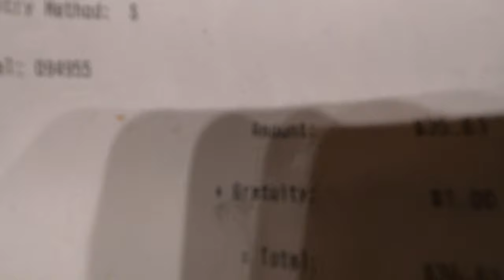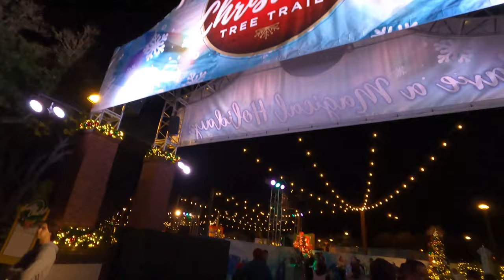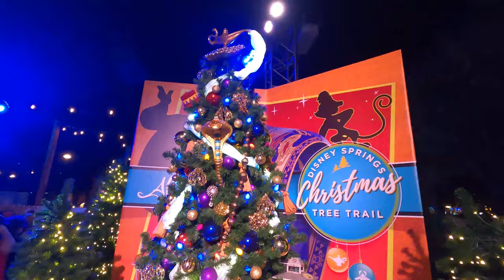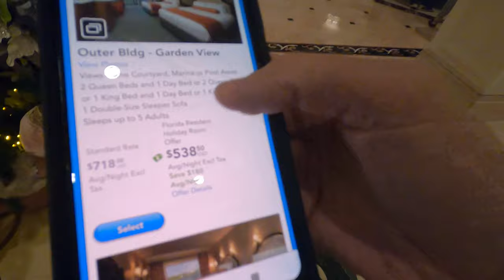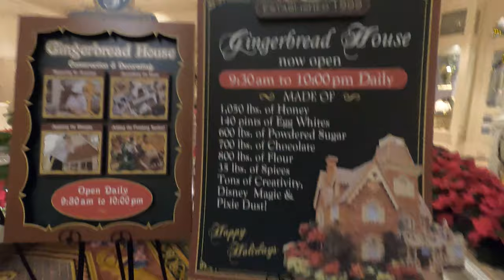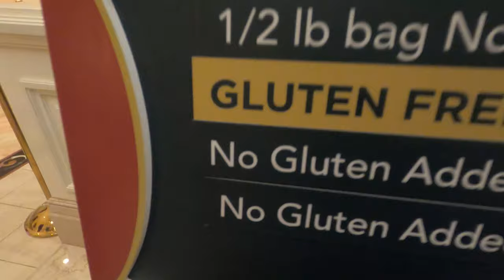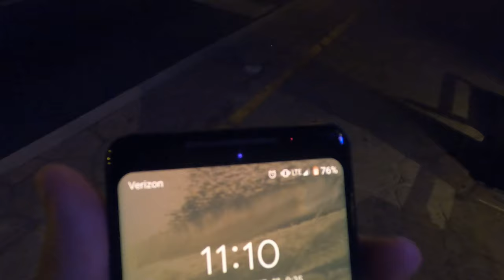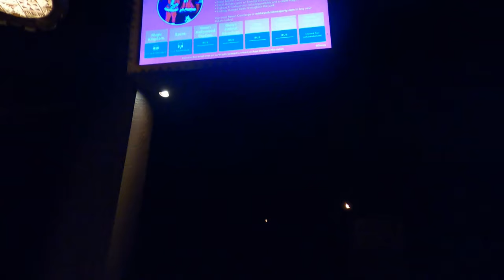Autistic girl experiences Disney at Christmas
Melia is 9 yrs old & has autism.  She is non verbal & rarely speaks a word.  She currently is in speech, physical, occupational and applied behavioral therapies.  Despite being non verbal we manage to keep her happy most of the day!

This video shows Disney Springs and a few of the resorts decorated for Christmas time. Melia is non verbal, she doesn't speak. We take her to Disney because it is one of the places she is happiest. We have heard her shout out a few words while visiting Disney because it is such a stimulating place for her. Melia is a wandering risk, which is why you will see her wearing her special backpack tether. Let us know what your favorite character tree was in the comments down below!

Thanks for all of your support! If you are new to our channel thank you so much for spending your time with us!